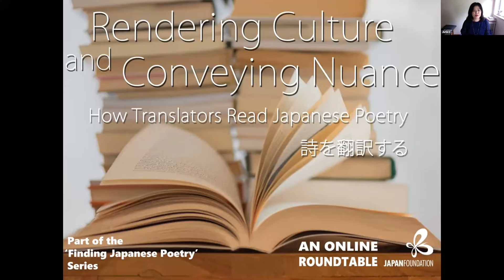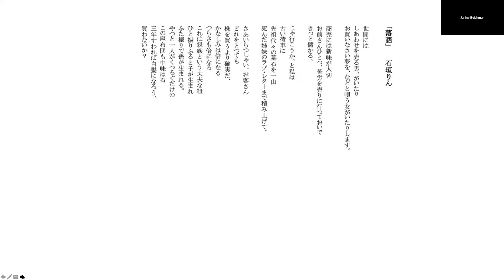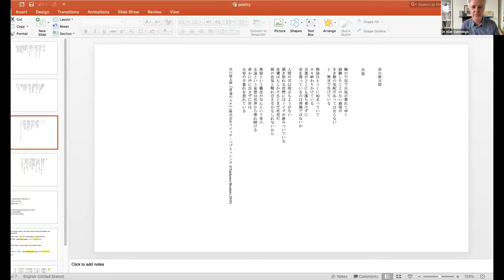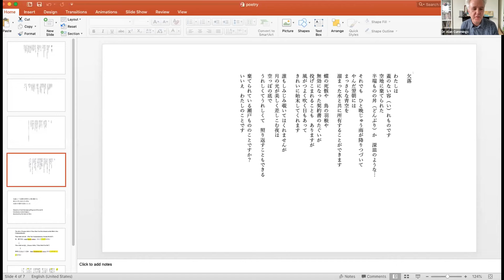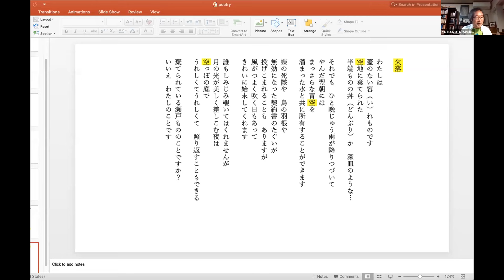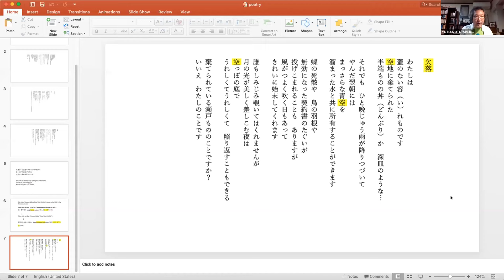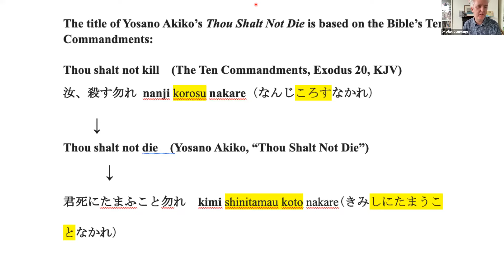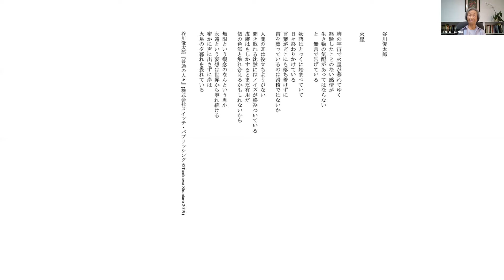Webinar: Rendering Culture & Conveying Nuance: How Translators Read Japanese Poetry (14 July 2021)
**The original poem texts shown in this webinar are strictly for the purpose of introducing the translated work by the participating speakers and it is forbidden to copy them for any other purposes outside this webinar.**

Translating literature into a different language requires not only high linguistic skills but also a fair understanding of the culture and society depicted in the original version. Distilling authors’ intended messages and meaning, translators navigate subtle nuance, aided by reading between the lines if necessary. However, is the medium of poetry comparable? Condensing wording, meaning, and nuance to fit the desired meter and style, writing poetry is, technically, very different from writing novels. Therefore, should those who accept the challenge of translating poetry be equipped with special skills disparate from those that are required for translating novels?

For the second day of the miniseries ‘Finding Japanese Poetry’, the Japan Foundation has invited three experienced poetry translators, YOTSUMOTO Yasuhiro, LENTO Takako, and Dr Janine Beichman, to introduce and explore their individual approaches to Japanese poetry and consider issues in reading and translating this sophisticated but demanding literary form, in an informal roundtable discussion. This will be led by Dr Alan Cummings, Senior Lecturer at the School of Oriental and African Studies, who is also a translator of the shortest type of Japanese poem, the haiku.

(Moderator)

Dr Alan Cummings is a translator and senior lecturer in Japanese Studies in the Department of East Asian Languages and Cultures, SOAS, University of London. His academic research is in early modern Japanese literature and theatre, especially kabuki. Amongst his publications are a volume of translations of haiku and senryu, Haiku: Love (British Museum Press, 2013), and several translations in the Kabuki Plays on Stage series (University of Hawai'i Press).

Dr Janine Beichman, professor emerita of Daito Bunka University in Japan, has published biographies and translations of the poets Masaoka Shiki and Yosano Akiko, and translated Ōoka Makoto's anthology of classical and modern poems by Japanese poets. Her most recent publication is the translation of Ozawa Minoru’s Well-Versed: Exploring Modern Japanese Haiku. She has received grants from the NEH, the NEA, and America PEN for her research and translations of Yosano Akiko. Beneath the Sleepless Tossing of the Planets, her translations of Ōoka Makoto’s poetry, received the 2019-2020 Japan-United States Friendship Commission Prize for the Translation of Japanese Literature.

LENTO Takako was born and educated in Japan. LENTO is an award-winning translator of poetry from Japanese to English and vice versa. Her books include translations of Yosa Buson, Tamura Ryuichi, Tanikawa Shuntaro, Yoshimasu Gozo, Kaneko Mitsuharu, Nagase Kiyoko, and Shinkawa Kazue. She frequently contributes essays and translations to publications in the U.S. and Japan. Ms. Lento holds an MA in literature from Kyushu University and an MFA in poetry and translation from the Iowa Writers’ Workshop. She lives in the U.S.

YOTSUMOTO Yasuhiro was born in 1959. So far he has published 13 books of poetry, two novels, and a couple of literary criticisms. Yasuhiro also published a few poetry translations including Stay home on Earth! , an anthology of COVID-19 related poems from around the world; The Poetic Works Homo Sapiens, an anthology of contemporary poetry from 32 poets in 22 countries; and Kid by Simon Armitage. His latest book is The Selected Poems of Shinkawa Kazue (Vagabond Press, Sidney), co-translated with Takako Lento.

The Japan Foundation ‘Finding Japanese Poetry Series’
Image credit: Photo used in top image by Elisa Calvet B. on Unsplash